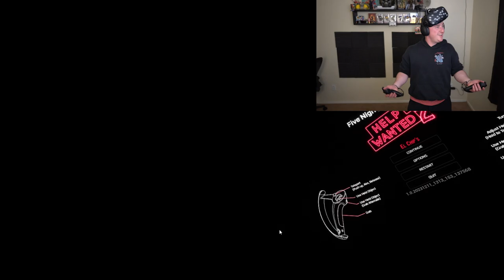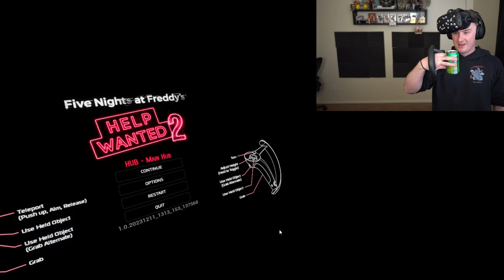I SMELL PIZZA!! Five Nights at Freddy's: Help Wanted 2 Part 1